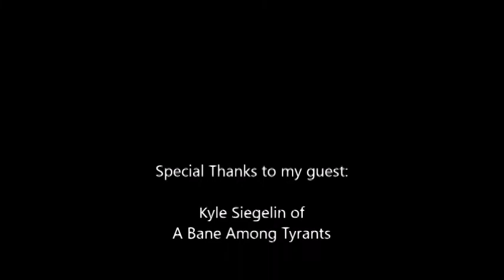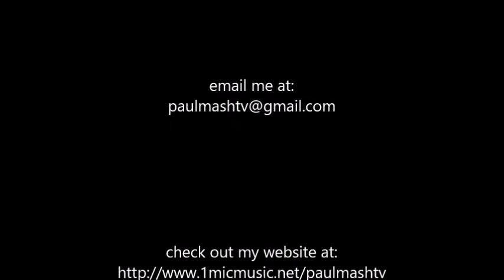Paul Mash TV Episode 366-Kyle Siegelin (A Bane Among Tyrants)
On this episode, i interview Kyle Siegelin of A Bane Among Tyrants from West Carrolton City, Ohio. Check it out.